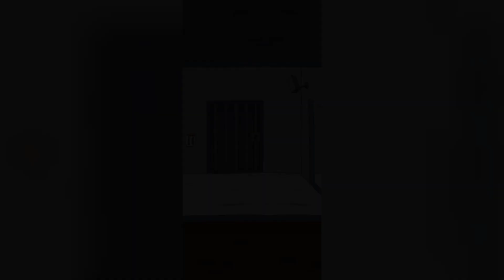PRISON ESCAPE CRAZY GAMEPLAY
Prison break gameplay
Prison break
Prison escape